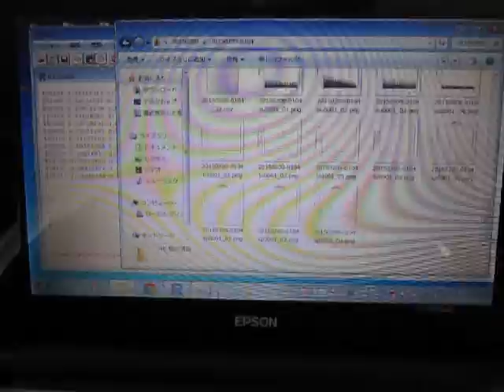オープンソースの統計解析システム 「 Ｒ 」（Statistics analysis system）